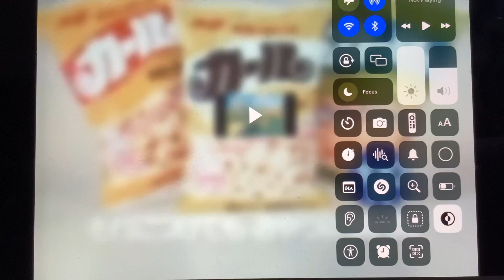January 5, 2024